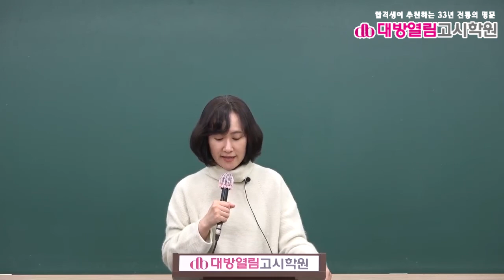식품위생직공무원 식품위생 기출분석 및 단원별 문제풀이 7